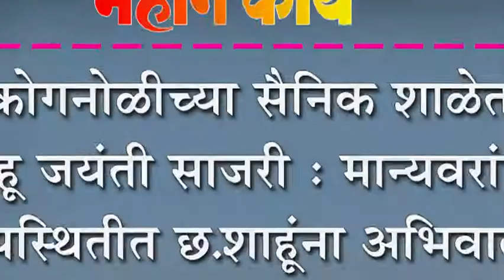कोगनोळीच्या सैनिक शाळेत शाहू जयंती साजरी : मान्यवरांच्या उपस्थितीत छ.शाहूंना अभिवादन